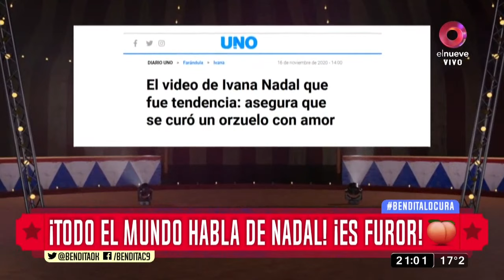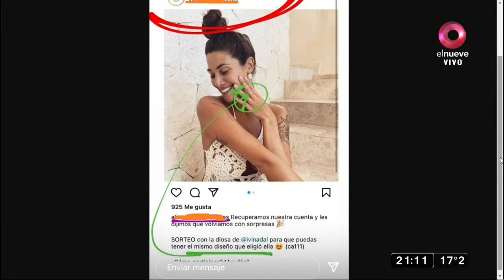¡Todo el mundo habla de Nadal! ¡Es furor!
Pero ¿será posible que Ivana Nadal redoble la apuesta en sus ideas? ¡PARÁ UN POCO LOCA! Bendita, Beto Casella y el panel más divertido de la tele, repasan la actualidad con mucha ironía y humor en los mejores y más completos informes. De lunes a viernes 20.30hs. por El Nueve.